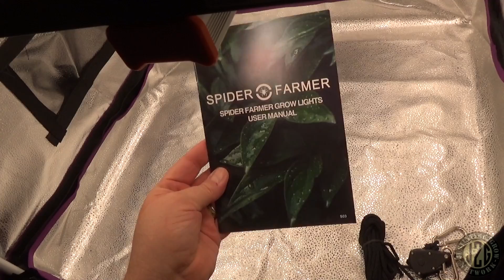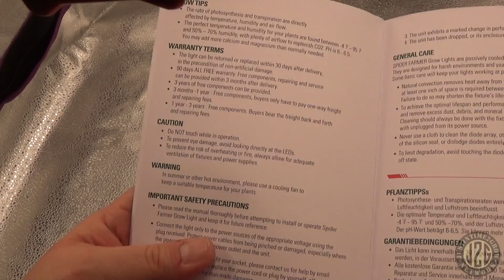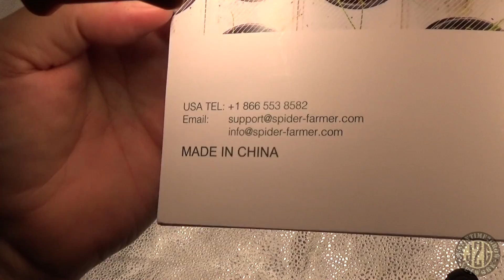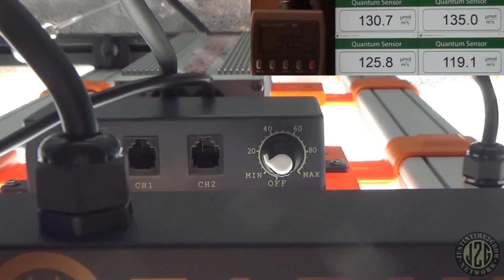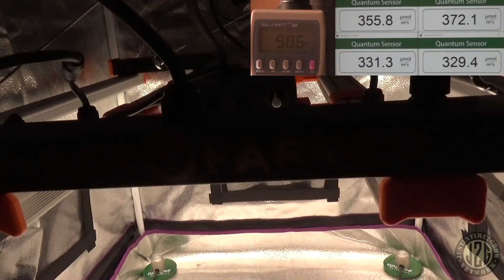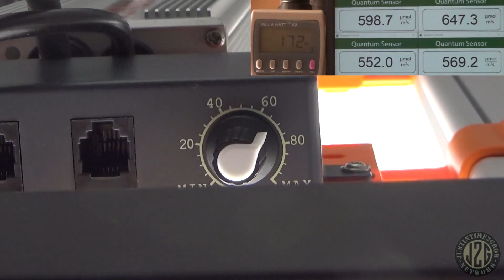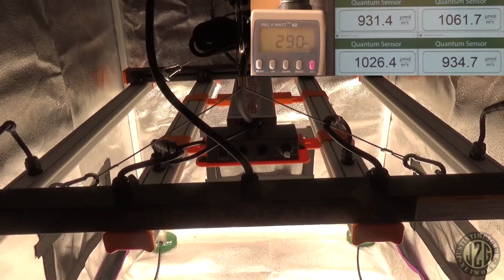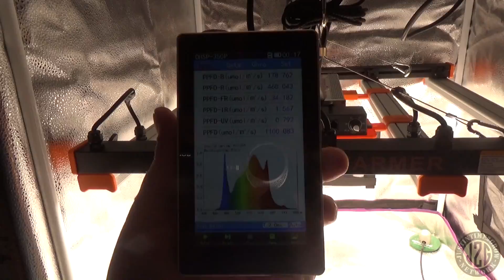2x2 Tent Assassin!! Spider Farmer SE3000! Unboxing, PAR, Spectrum, Wattage & Heat test!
You can also find EVERYTHING you need to grow from start to finish like a pro at GROWERSHOUSE!

Part A
Calcium Nitrate(part B)
Epsom Salt (Part C)

Flower Boosters -
Beastie Bloomz(week 3-5)
ChaChing(week 6-7)

Beneficial Life -
Mammoth P

If you enjoyed this video shoot me a thumbs up!!

I am a Washington State Medical Patient/Grower and I am compliant with ALL washington state laws. Nothing for sale ever, if you ask you will be blocked.

Intro & Unboxing - 0:00
PAR Testing - 8:31
Spectrum Test - 15:12
Heat Test & Wrap Up - 16:20